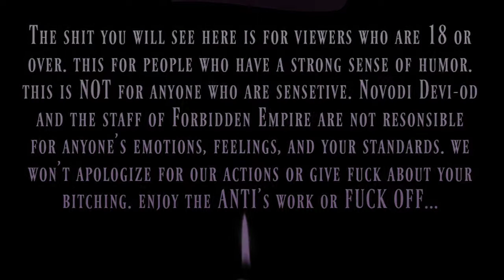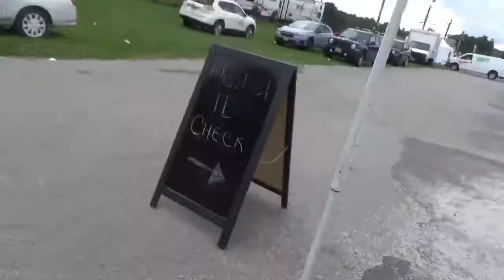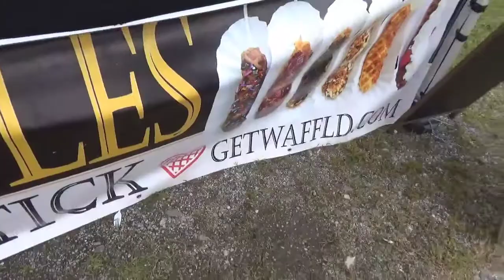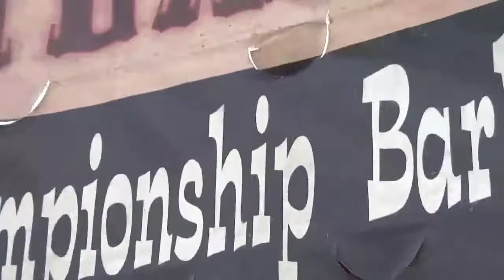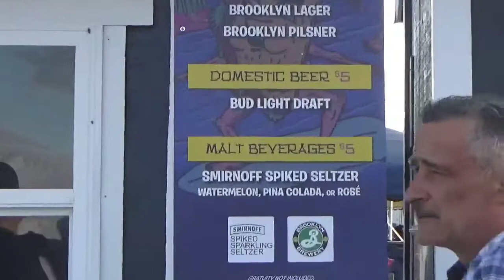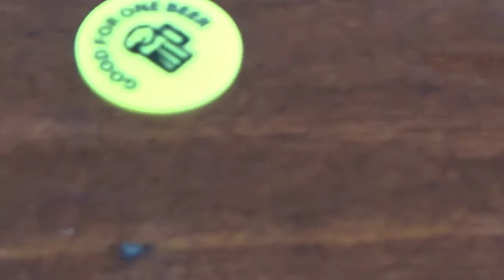Book Of N Ep 1- TACOS & LUCHA